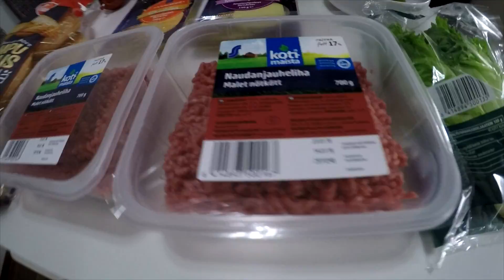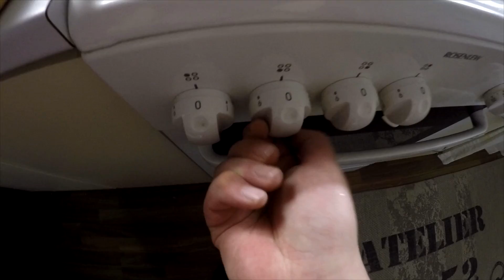Juicy Lucy videon pilalle menneet kohtaukset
HUOM!!! Videolla paljon kiroilua !!!

Aikani kuluks taas teille jotka näistä tykkäilee